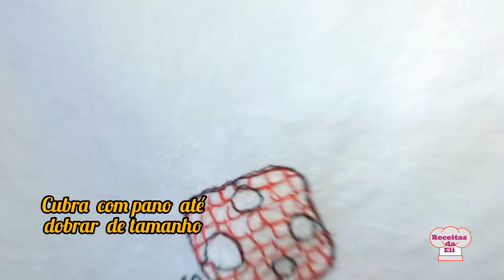PÃO CASEIRO PARA INICIANTES NÃO PRECISA SOVAR | FÁCIL E RÁPIDO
A RECEITA DE  HOJE É PÃO CASEIRO PARA INICIANTES  NÃO  PRECISA  SOVAR  FÁCIL  E RÁPIDO .

INGREDIENTES:
2 OVOS
3 COLHERES  DE( SOPA) AÇÚCAR
70ML DE ÓLEO
200ML  DE LEITE  MORNO
3 XÍCARAS  DE  FARINHA  DE TRIGO XÍCARA  DE 200ML
1/2 COLHER  DE( SOPA) DE SAL
1 SACHE  DE FERMENTO  BIOLÓGICO  PARA PÃO

🎈Compartilhe